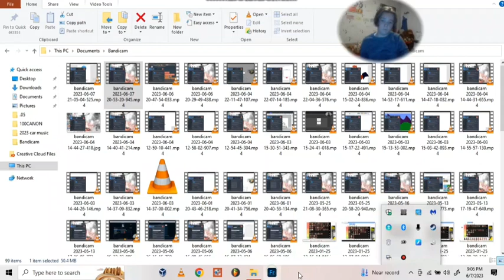Desenez dintr-o singura linie